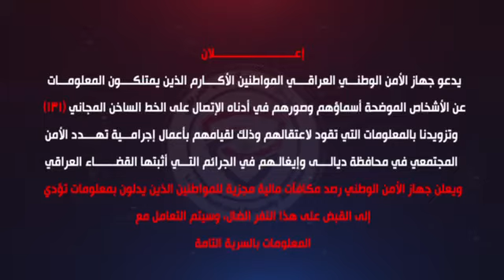بالفيديو.. الامن الوطني ينشر قائمة أخطر المطلوبين في ديالى